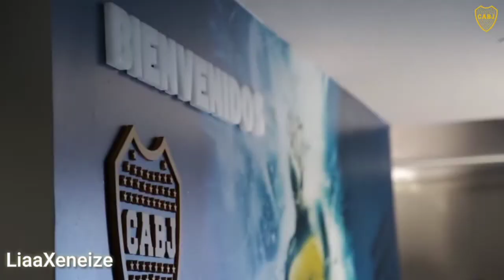El Paso De Olaza En Boca ⚽️ | Liaa Xeneize